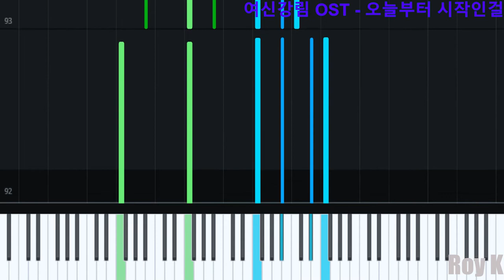[피아노] 오늘부터 시작인걸(Starting Today) 황인엽(Hwang In Yeop) | 여신강림(True Beauty) OST